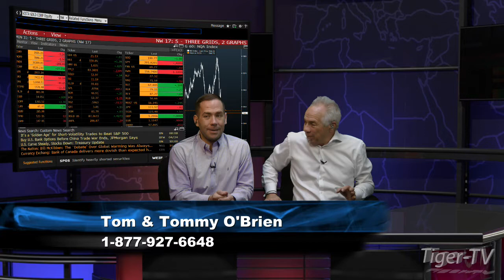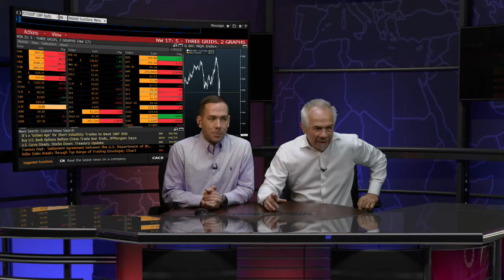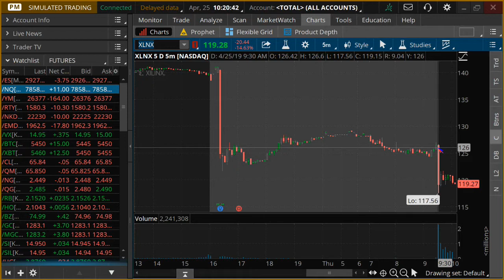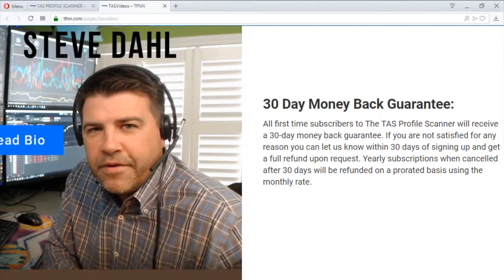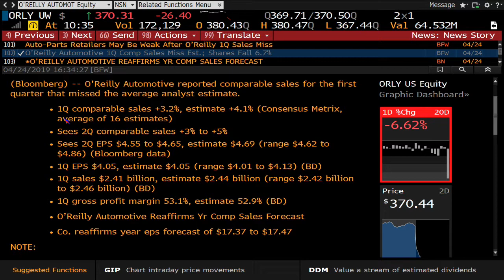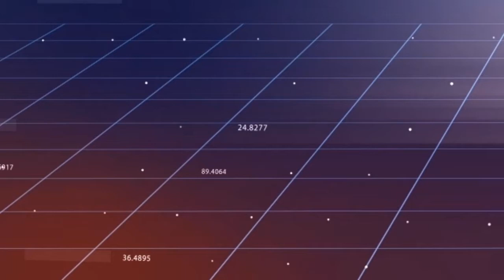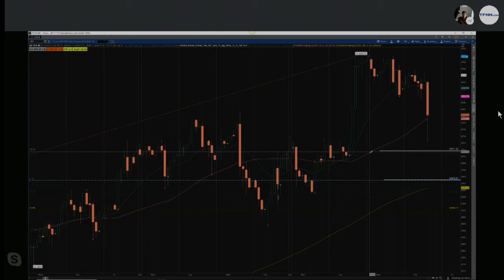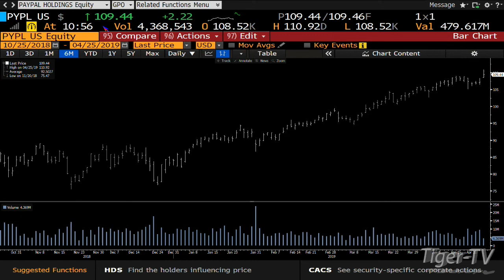April 25th Bull-Bear Trading Hour on TFNN - 2019